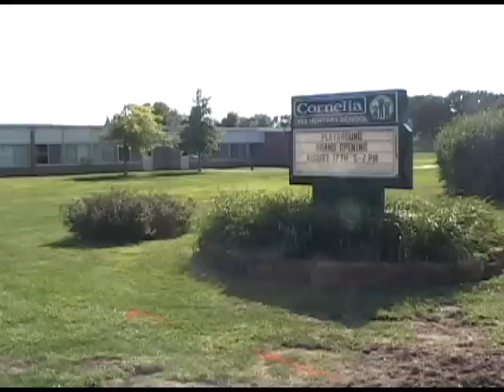Perils For Pedestrians 193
0:31 --We talk with Jeff Riegner about the Pedestrian and Bicycle Council at the Institute of Transportation Engineers conference in St. Louis, Missouri.
10:00 --We talk with Deb Hubsmith at the Safe Routes To School National Conference in Minneapolis, Minnesota.
16:13 --We look at the need for sidewalks near a school in Edina, MN.
21:30 --We drop in on the Corporate Cycling Challenge bike ride in Omaha, Nebraska.
(2012)
 "Perils For Pedestrians" can be seen on public access cable channels in 100 cities. Help us get it on the public access channel where you live.  Produced by John Z Wetmore.
Narrator:  Joan Agerholm.
Camera:  Donald Wetmore, John Z Wetmore.